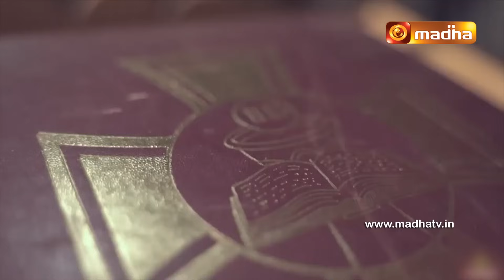19 November 2023 | Holy Mass in English (Sunday Third Mass) | Madha TV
19 November 2023  | Holy Mass in English (Sunday Third Mass) | Madha TV